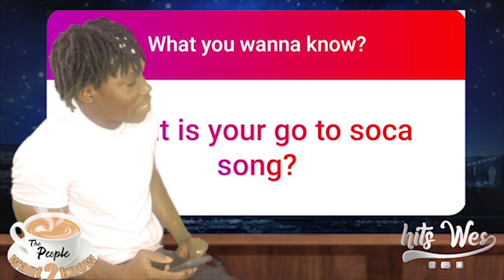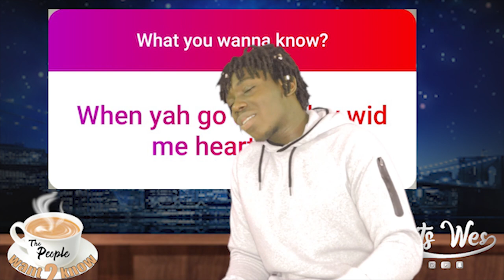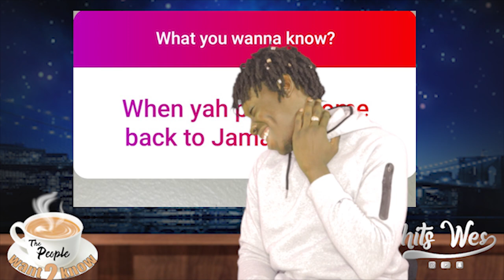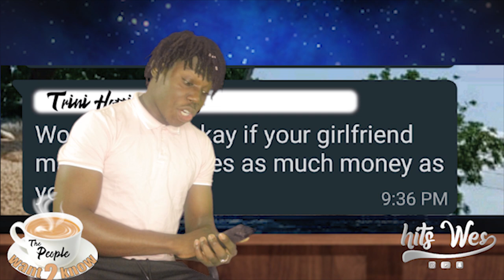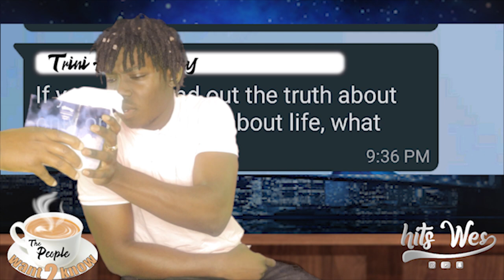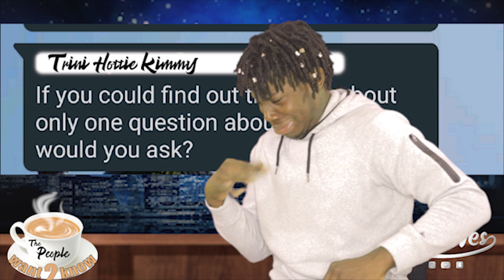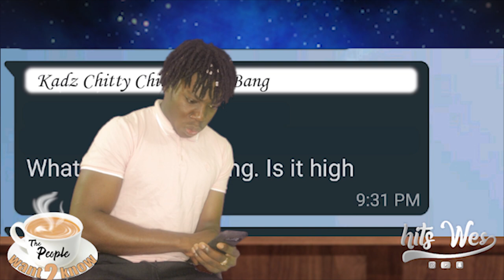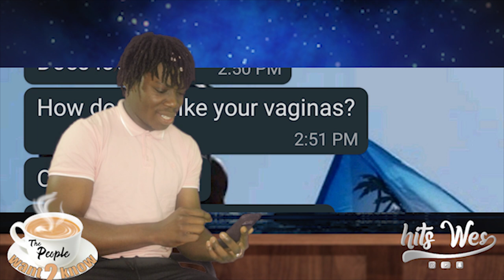I asked INSTAGRAM for QUESTIONS | SPICY EDITION🌶🌶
Welcome to the Very first Saturday Night Live show with hits Wes. We asked Instagram (@hits_wes) and the Whatsapp line  to give us questions that you need truthful answers to. This is a whole interview with the GREAT HITS WES called, "The People Want To Know". Please note, this video is most definitely not for kids but most definitely for fun, laughter and entertainment. Dont take anything serious , I Warned You. This Interview took alot out of me but i had to do what i had to do.